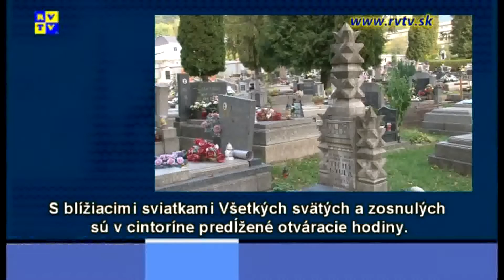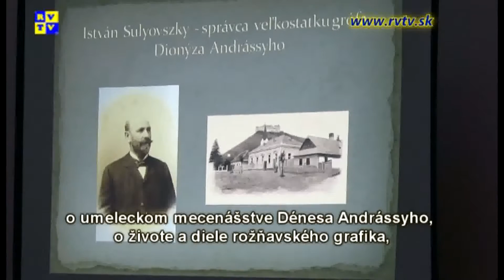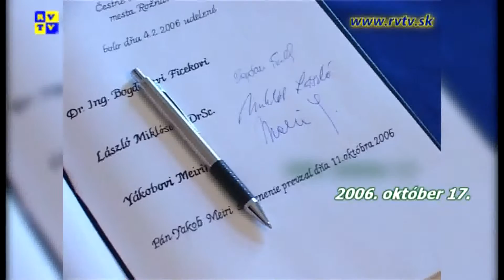Rozsnyói magazin 26.10.2016